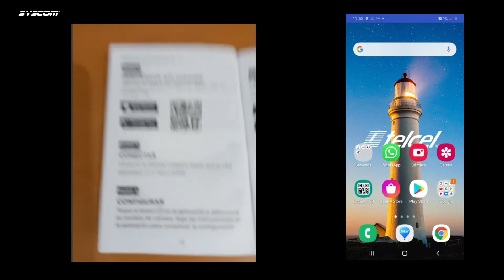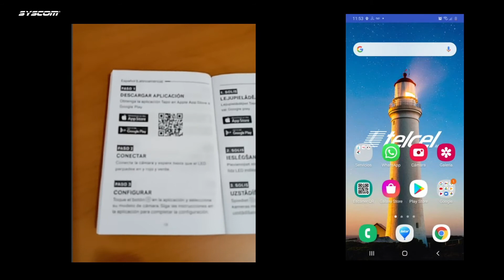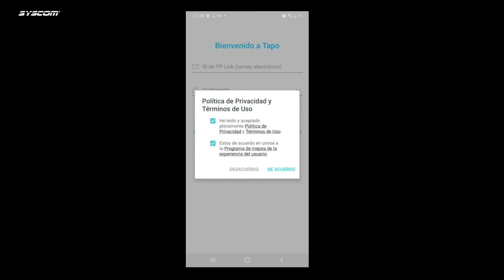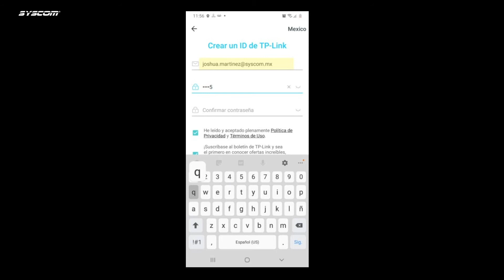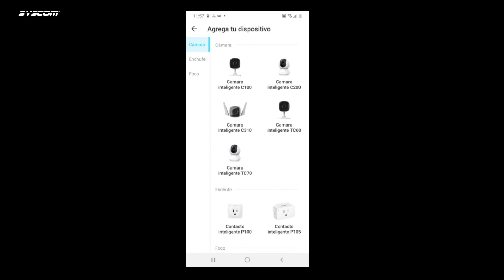TP-LINK - Descargar aplicación Tapo de Tp link